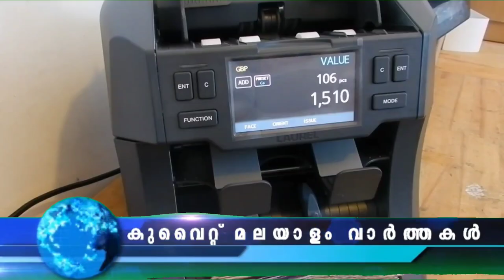കുവൈറ്റ് വാർത്തകൾ | 25 Aug 2022 | Kuwait News Malayalam